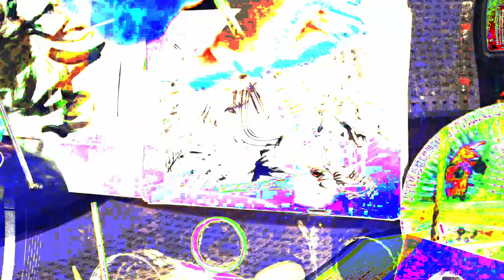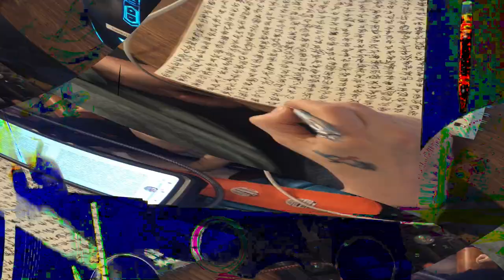[EPILEPSY WARNING] Movie 24 02 17 11h48m38s